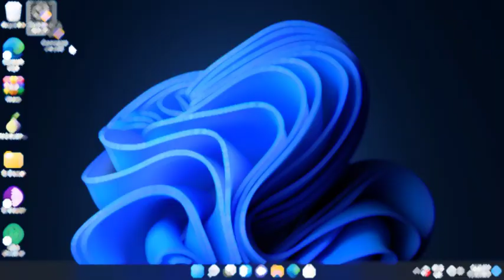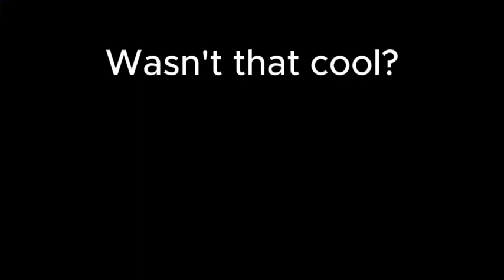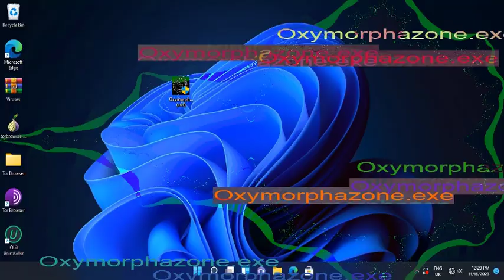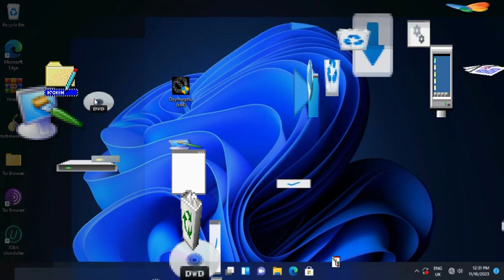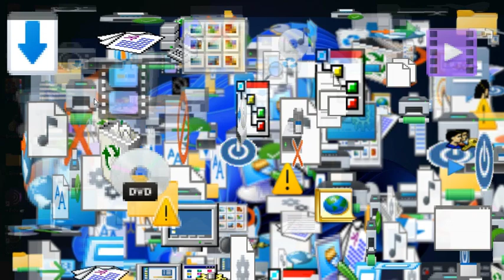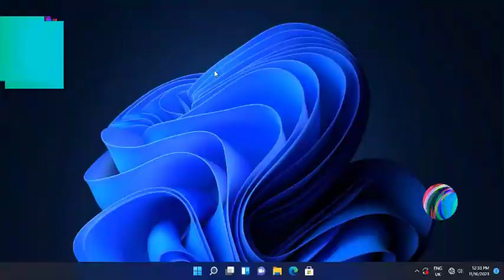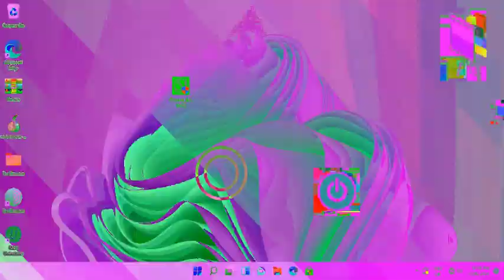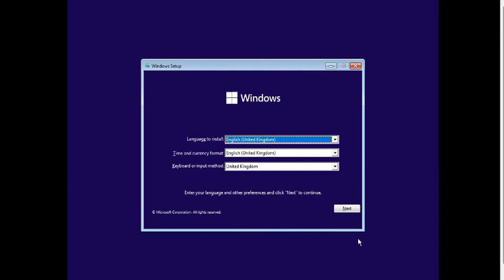Oxymorphazone.exe | Made by pankoza